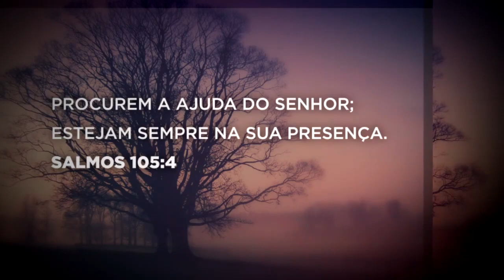PENSE #4 [RETRÔ] - Como Devo Buscar Ao Senhor?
Existe um jeito certo de buscar estar na presença do Senhor? Assista ao PENSE de hoje e reflita sobre a sua maneira de entrar na presença dEle. Sempre é hora! Tenha uma ótima sexta-feira.

Apresentação e Texto: Pastor Pedrão
Imagens e Edição: Gaba Freitas
Direção: Antônio Jorge Béze (Boninho) @ajbeze